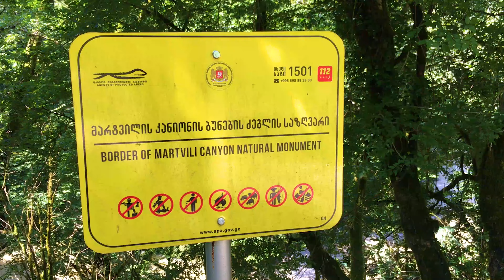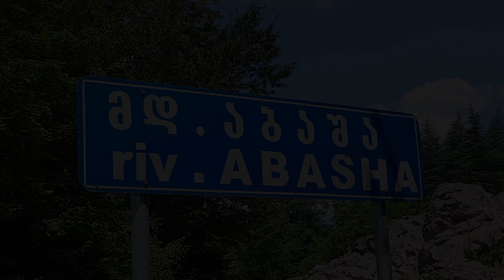მდინარე აბაშა - მარტვილის მუნიციპალიტეტში | Abasha river in Martvil municipality, Georgia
მდინარე საქართველოში, სამეგრელო-ზემო სვანეთის მხარის მარტვილისა და აბაშის მუნიციპალიტეტებში, მდინარე ტეხურის მარცხენა შენაკადი. სიგრძე 66 კმ, აუზის ფართობი 370 კმ2. იწყებს ასხის კირქვული მასივის სამხრეთი კალთებიდან. მის სათავეს ქმნის მდინარეები რაჩხისწყალი და ტობა, რომლებიც ერთდება სოფელ ბალდის ზემოთ (ზღვის დონე 325 მ). აბაშა საზრდოობს მიწისქვეშა, წვიმისა და თოვლის წყლით. ჩამონადენი შედარებით თანაბრად ნაწილდება წლის განმავლობაში.